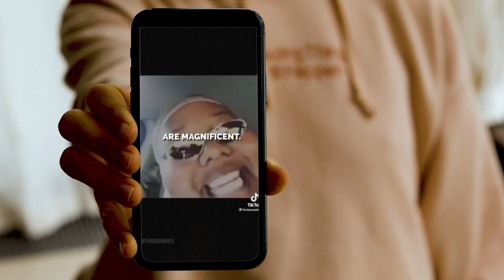Katie Krall - Unlocking the Secrets To Success In Both Tech and Sports Industries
Join Kate and Megan for an exclusive interview with Katie Krall, a trailblazing Senior Product Manager in Global Baseball Strategy. Discover her incredible journey from Google to the Reds as MLB Operation Manager and Red Sox Development Coach. Get ready to be inspired by Katie's insights, wisdom, and the power of following your passion no matter where life takes you.

Katie delves deep into the world of baseball analytics, driven by her childhood passion ignited by the movie "Moneyball". Discover how she leverages her history degree to communicate effectively in this data-driven field. Learn how her background in playing softball has shaped her perspective and approach to baseball analytics. Get ready to be inspired by Katie's unique journey and valuable insights!